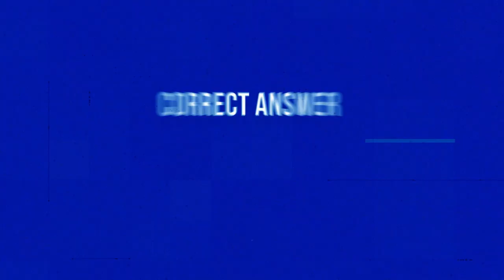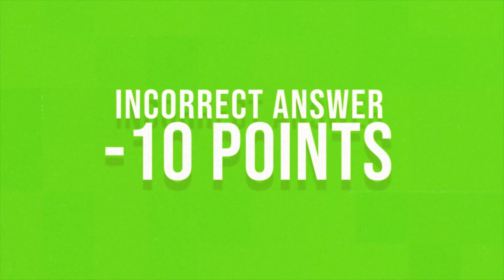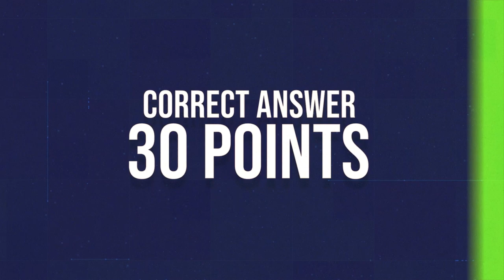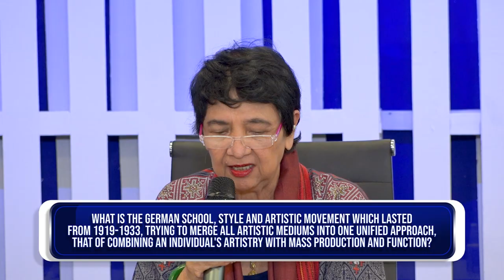KCHECK | Week 10 Episode 50